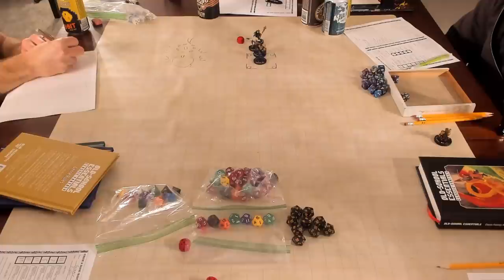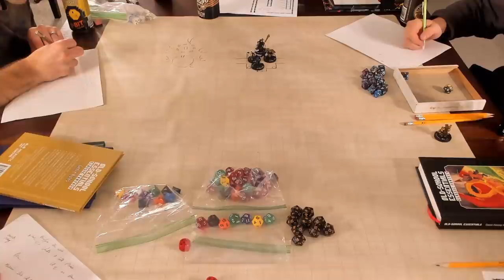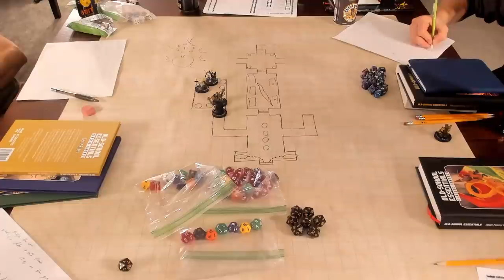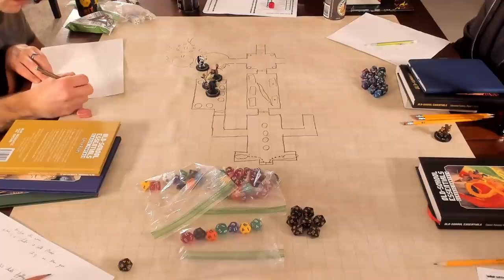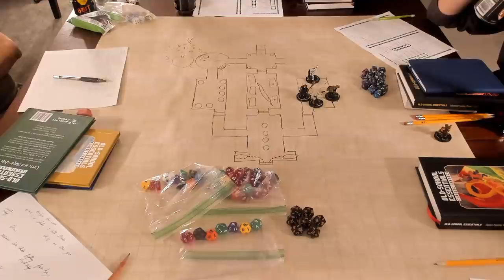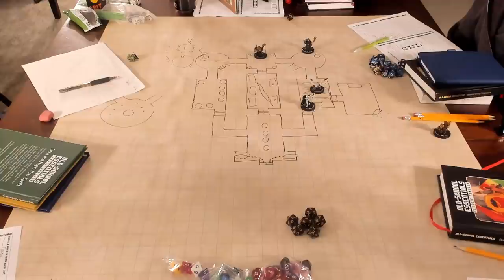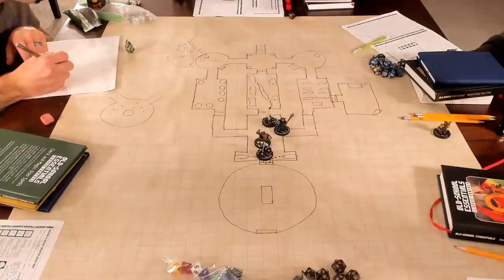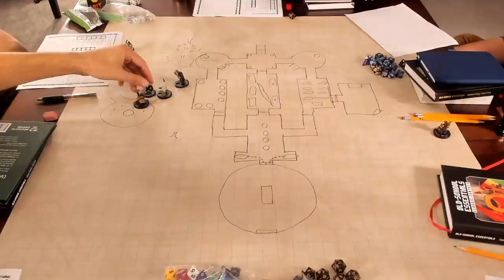Winter's Daughter With DM Commentary: OSR DnD Liveplay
CHAPTERS:
00:00 Introduction
00:37 Adventure Background
03:21 Outside the Mound
06:20 The Whything Stones
08:52 The Tomb Entrance
11:57 The Hall of Guardians
21:04 Family Crypt
35:59 The Hall of Hounds
42:10 Statues With Weapons
50:18 Freezing Mirror
58:33 Chapel of St Sedge
1:09:04 Abandoned Priest's Quarters
1:17:20 Blindfolded Statue
1:20:43 Warded Pool
1:28:39 Blindfolded Statue
1:30:35 Hall of Hounds
1:30:45 Break
1:35:45 Hall of Hounds
1:36:12 The Knight's Tomb
1:44:56 Warded Pool
1:45:31 The Fairy Prison
1:46:30 Tower on a Frozen Lake
1:54:38 Entrance Hall
2:00:26 Wedding Feast
2:01:04 The Princess's Bedchamber

James Endres
Eric from Bloat Games
John Eternal
The Threshold Team
Dwayne Boothe
fikle
SonOfSofaman
Shannnon Lewis
Carl Flippin
That One Guy
Ricardo Sedan
Alex Dzuricky
Dan Webb
Minty
John Case Tompkins
Fil Kearney
RollStats
Aaron Seymour
Christian Lindke
Gianfranco Bux
Ken Parker
Paul Crosslin
Tim Pudoff
Ohr Gaming Network
Joe Rapoza
Ivar Framnes
Stewart Mohammadi
Jonathan Jung Johansen
Robert Fransgaard
Matthew Morris
Sigve Solvaag
Jonathan Hastings
Erich Tolbert
David York
Sage McLaughlin
Craig Marais
Jonathan Hastings
bigalo
Matt Bruner
Kurtis Bright